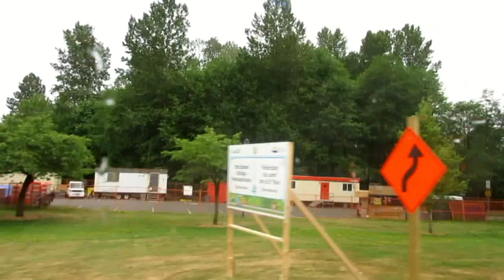BC Transit (RDCV) 2017 Grande West Vicinity 30' - 4051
This is a ride on BC Transit 4051, a 2017-built Grande West Vicinity 30' allocated to Comox Valley Transit System. In this video 4051 is operating a route 12 to Downtown Courtenay from Oyster River, via N.I.C.

4051 is equipped with a Cummins ISB engine and a Voith DIWA.6 transmission.

At Oyster River, an interchange takes place between 4051 (RDCV) and 4467 (SRD), for passengers continuing on to Campbell River. Oyster River is located at the boundary of the Comox Valley and Strathcona Regional Districts. Both buses depart at the same time, with BC Transit (SRD) route 6 leading around the loop on Upland Road, as BC Transit (RDCV) route 12 follows. 4467 turns to the left towards Campbell River, as 4051 turns to the right heading to Courtenay.
Recorded in the early-evening on May 26th, 2021.